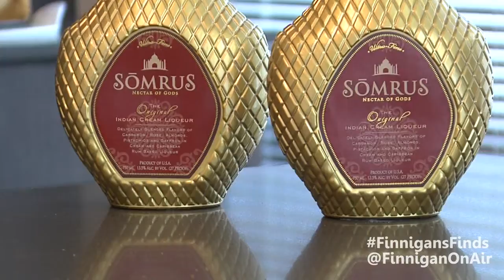Finnigan's Finds: Ben Newby (Somrus Liqueur)